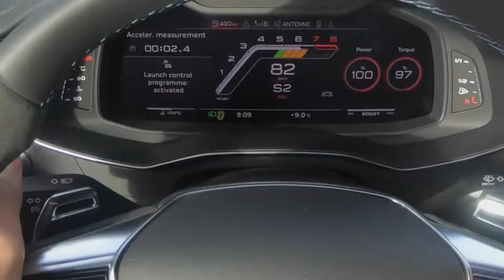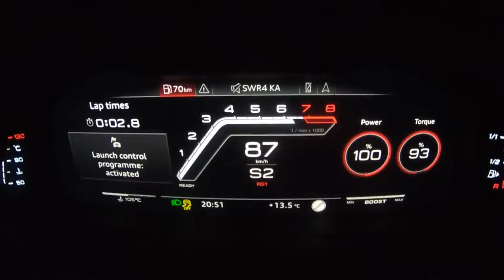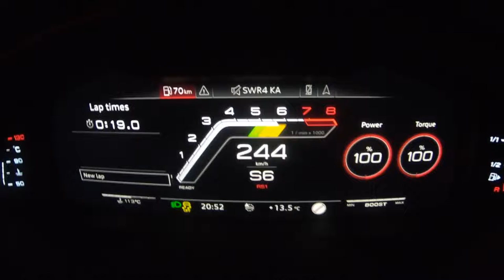WOW 2021 AUDI RS7 SPORTBACK MURDERED OUT V8TT BEAST BEST LOOKING AUDI EVER IN DETAIL 1080p